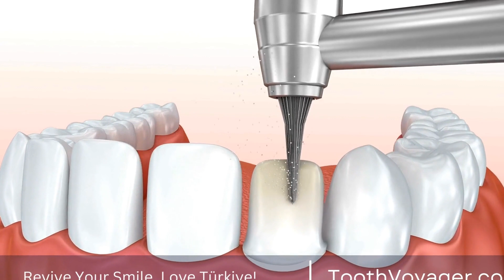Why is Turkey the top choice for affordable dental care? - Discover the benefits of choosing Turke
Telegram Turkey offers high-quality and affordable dental care, making it a top choice for patients seeking treatment. With advanced technology and experienced dentists, Turkey provides a wide range of services at a fraction of the cost compared to other countries. In addition, the country is known for its warm hospitality and beautiful attractions, making it a popular destination for dental tourism. From routine check-ups to complex procedures, Turkey stands out as a top choice for those looking for affordable and reliable dental care.